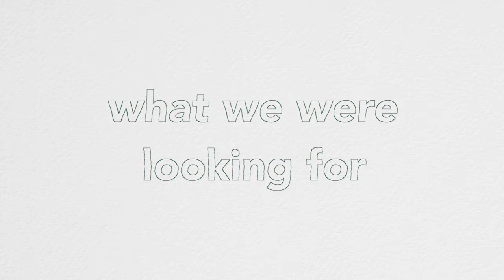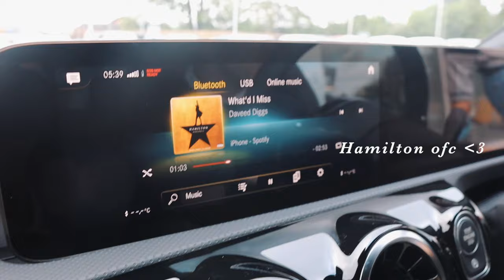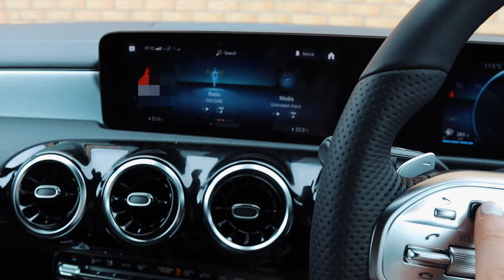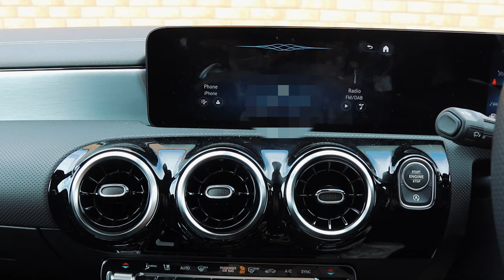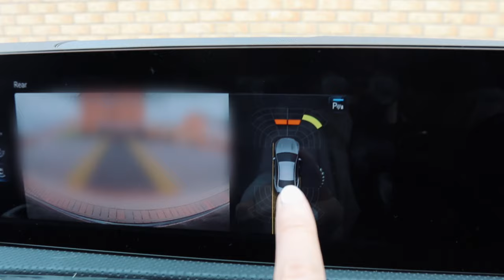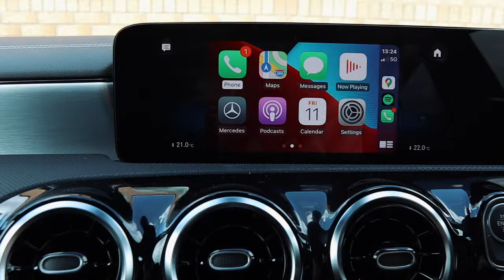buying a new car vlog *car tour & decorate with me* // 2021 mercedes-benz cla 180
i bought my first car! 2021 mercedes-benz cla 180 AMG line car tour ❤

feeling v grateful & excited to share buying my first ever car with you all!

Becca xo

M Y   P O D C A S T - housemates with benefits

FAQ
➭what do you use to film?: canon EOS M50
➭what lens do you use?: sigma 16mm
➭editor?: FCPX
➭where are you from? edinburgh, scotlaaaaand